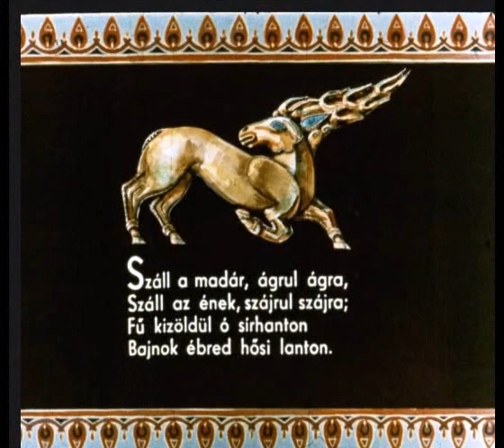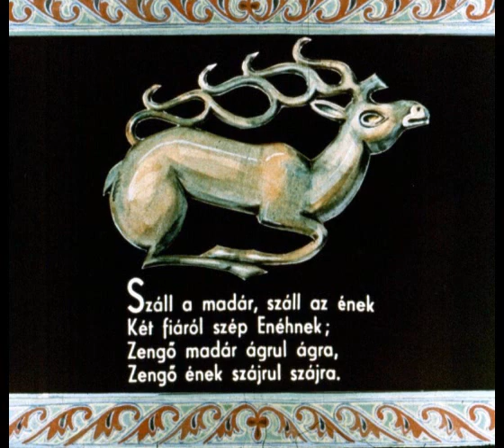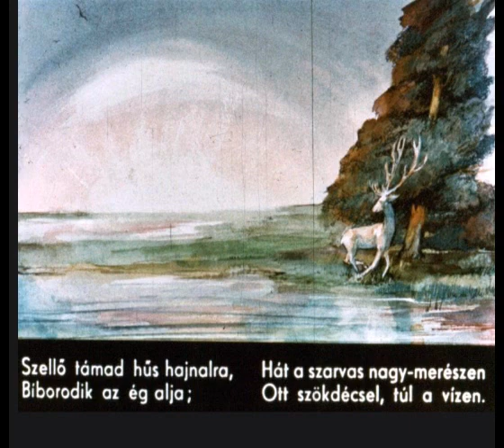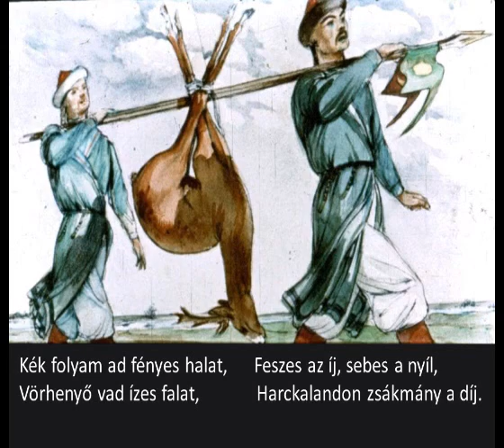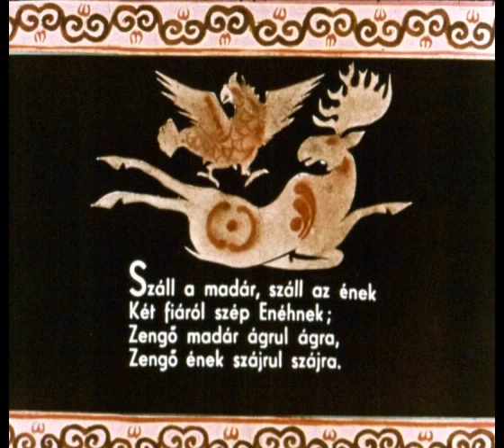Arany János: Rege a csodaszarvasról (diafilm)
Latinovics Zoltán előadása